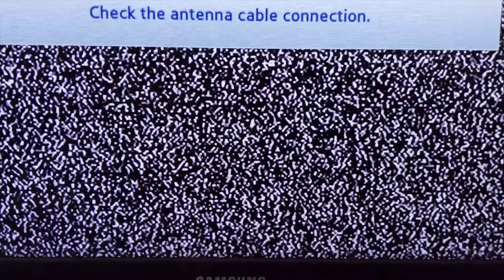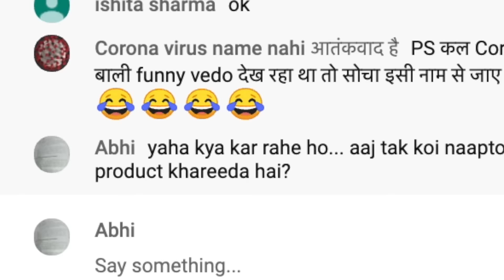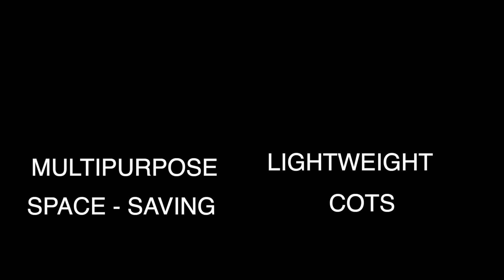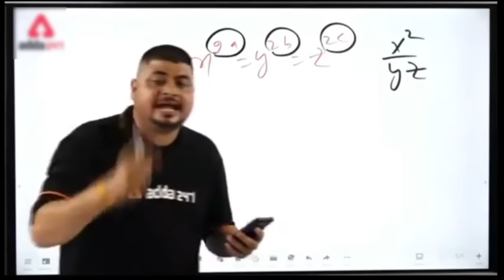Terrible Advertising Tricks - Naaptol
We see funny Naaptol ads and the crazy things they do in those ads to sell their products.

First line formal likh li ab kuch bhi bak sakte hai.